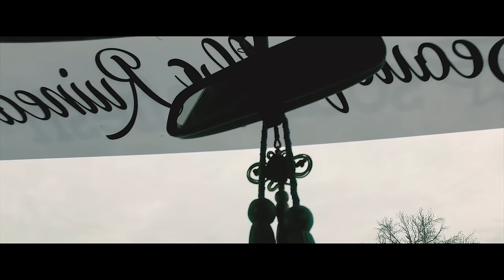Zack's Integra | Truly Savage (4K)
** NEW CAR*** -- Now own a 03 s2000 link below to view pics, on ag wheels airlift 3p.

[About]
This is my build, I am owner of Truly Savage I wanted to kick off this year with  boosted civic, however; could not make it due to a few things needed for his tune.  I wasn't going to let that stop me from filming so I chose my car to film for the day, not also to make a great video but to gain experience with some new equipment.  This build is my first and also my first car.  I have many plans for 2017 with this build, I plan to get a daily so  I can focus more on the teg , and have no worries about a car going down.

-Song: PSTLGRP. -Rich Beatz